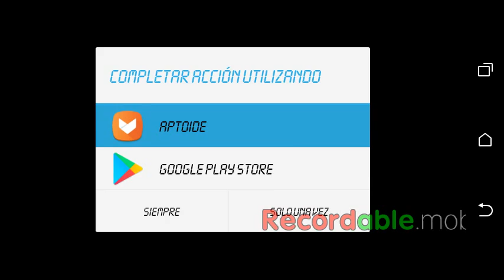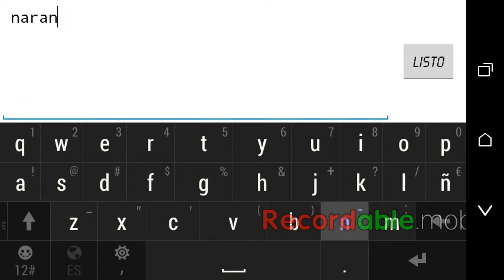Geometry dash world